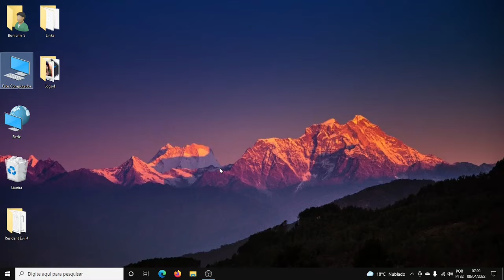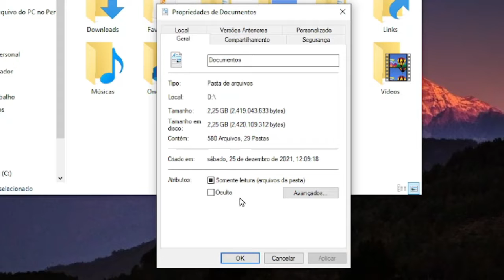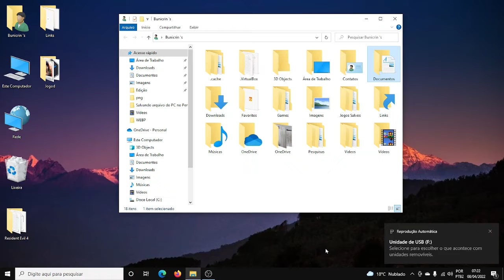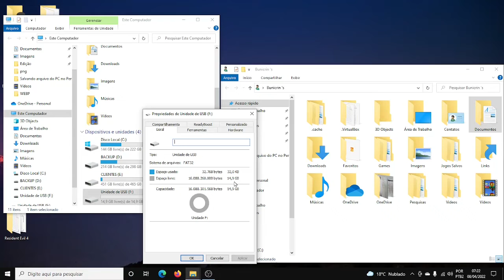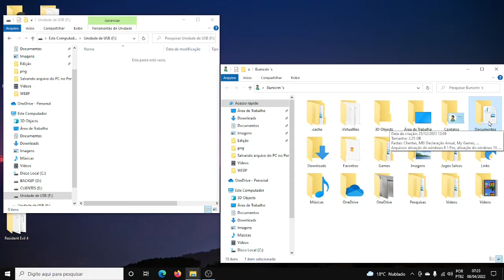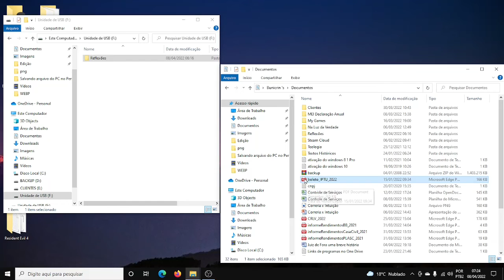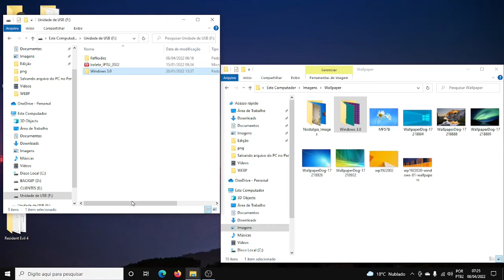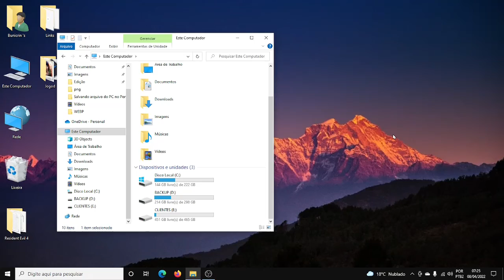Como COPIAR / SALVAR arquivos IMPORTANTES no PENDRIVE!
O caminho para o auto conhecimento está nas coisas simples, sem complicações!

Vamos aprender como salvar arquivos importantes como fotos, vídeos e documentos, que estão no seu computador em um pendrive. Verificações importantes como o tamanho dos seus arquivos são importantes para saber qual pendrive comprar.

Mais Links ÚTEIS